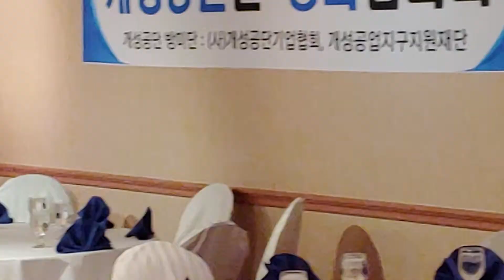서울서 온 사람들. 개성공단 재가동 하자고 호소. 15일. 옥스포드 호텔